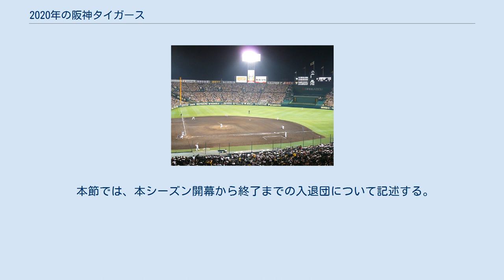2020年の阪神タイガース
2020年の阪神タイガースでは、2020年シーズンについての阪神タイガースの動向をまとめる。
 このシーズンの阪神タイガースは、矢野燿大監督の2年目のシーズンである。
 チームスローガンは「It's 勝笑 Time！ オレがヤル」。
 　新たに井上一樹を一軍打撃コーチ、北川博敏を二軍打撃コーチにそれぞれ招聘。
 無償トレードで福岡ソフトバンクホークスから中田賢一を獲得。
ソフトバンクから自由契約となっていたロベルト・スアレスを獲得した他、新外国人としてマイアミ・マーリンズ傘下AAAのジョー・ガンケル、クリーブランド・インディアンス傘下AAAのジョン・エドワーズ、ロサンゼルス・エンゼルスのジャスティン・ボーア、KBOキウム・ヒーローズのジェリー・サンズを獲得した。
 　新型コロナウイルスの影響で6月19日の開幕となる。
開幕戦からビジター15試合という日程の影響もあり、スタメンで出場していた2年目の近本光司、木浪聖也、新外国人のボーアなどが6月の月間打率2割を切る不振により得点能力が低下。
投手陣も前年中継ぎ陣を支えたピアーズ・ジョンソン、ラファエル・ドリスがアメリカに渡り、藤川球児や島本、守屋が怪我でほとんど投げれず、新人の小川一平や実績の無い馬場皐輔に頼らざる得ない状況が続き、巨人、ヤクルト、DeNA、中日と続くカードで2勝10敗と躓いた。
 　7月に入るとボーアやサンズ、開幕直後にはスタメンにいなかった大山悠輔が本塁打を放つなど打線が上向き、藤川の戦線離脱で抑えに配置されたスアレスが結果を残して、チームがかみ合い一時期8あった借金を7月半ばに返済し、8月、9月と貯金1ずつながら勝ち越したほか、巨人以外のチームには勝ち越した。
しかし前年同様、守備の失策は改善されず、優勝した巨人には東京ドームで開幕から8連敗を喫するなど、8勝16敗と大きく負け越したことが響き、優勝を逃す大きな敗因となった。
9月24日に一軍選手に新型コロナウイルスに数名がかかっていたことが判明し（詳細後述）、濃厚接触者を含む一軍登録選手が大量離脱してチームの成績も落ち中日に抜かれ3位に落ちたが、10月下旬に離脱した選手が戻ってくると今季初の6連勝と踏ん張り再び中日を抜き返し2位でフィニッシュした。
 　2020年3月26日、藤浪晋太郎が数日前から嗅覚異常を訴えていたとしてPCR検査の受診を発表し、その結果新型コロナウイルスへの感染が判明、球界初の感染者となった。
27日には、濃厚接触者に認定された長坂拳弥、伊藤隼太の2人もPCR検査を受け、同じく新型コロナウイルスへの感染が判明した。
 　また、シーズン中の9月24日には、浜地真澄が頭痛や倦怠感を訴え同日夕方にPCR検査を受診し、翌25日に陽性反応が出た。
併せて実施した選手、首脳陣、チームスタッフ全員を対象にしたPCR検査の結果、糸原健斗、陽川尚将、馬場皐輔、岩貞祐太、スタッフ2名が感染していることが分かった。
また、浜地と食事をした小川一平、岩崎優は保健所から濃厚接触者に指定された他、糸原らと会食した福留孝介、江越大賀、木浪聖也、小林慶祐の4人を球団が独自に濃厚接触者に指定したことで、計10名の選手を登録抹消する事態となった。
 　この一連の事態を受け、揚塩健治球団社長がシーズン終了後の12月1日付で引責辞任することとなった。